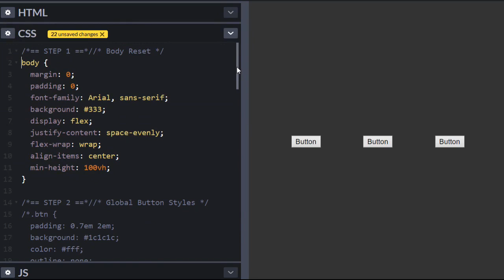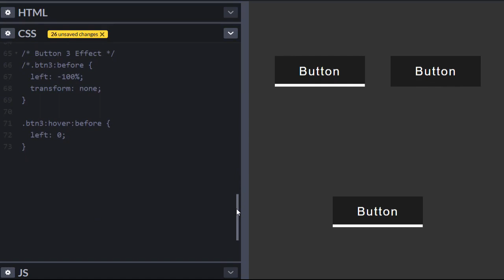Button Hover Effects pt.1 (HTML / CSS)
3 Cool button hover effects with underlines. Quick and easy tutorial.